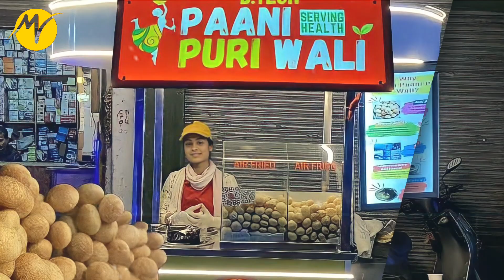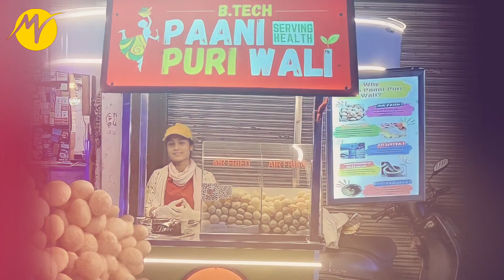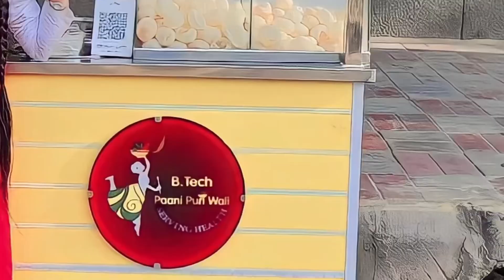ভাইরাল ‘বি টেক পানিপুরি ওয়ালি’ | B Tech Panipuriwali Story | TBM Motivation